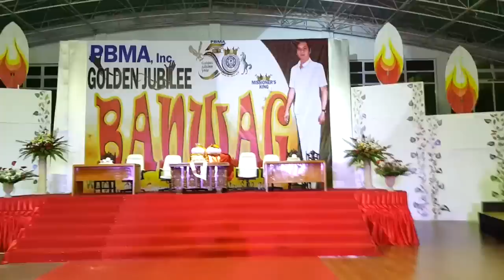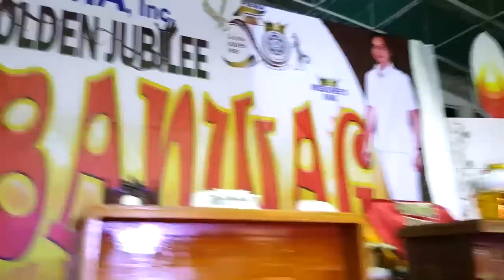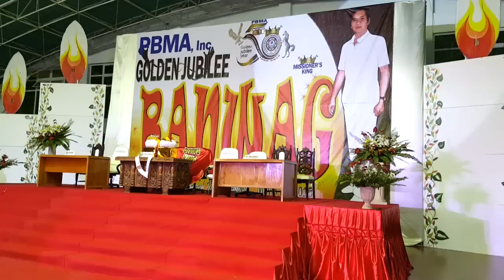PBMA GOLDEN JUBILEE BANWAG 2015